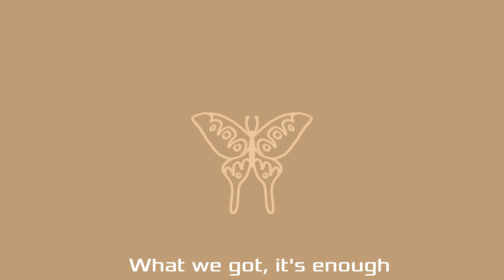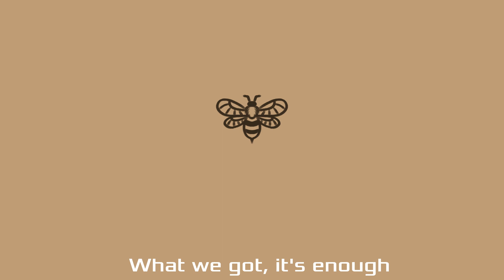penny, heads up (vent)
tw for blood and implications of SH

Caamp - Penny, Heads Up